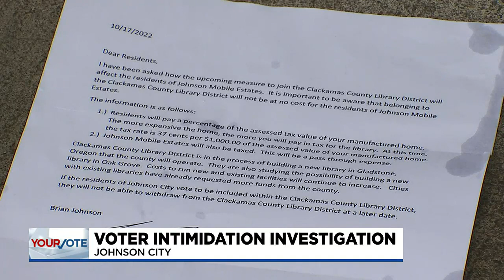Oregon mobile home community owner under investigation for possible voter intimidation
The Oregon Elections Division is investigating a mobile home community owner for possible voter intimidation, the Secretary of State’s Office said Tuesday.